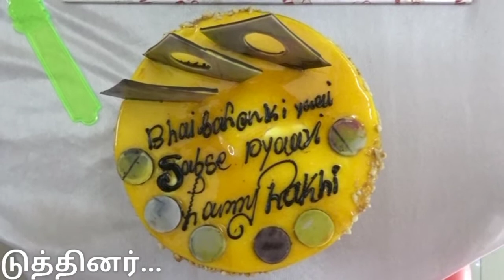raksha bandhan | raksha bandhan Celebration at Trichy |Tamilnadu | ரக்ஷா பந்தன் |2021 रक्षाबंधन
Rakshabandhan expressing brotherhood:
In the areas inhabited by the Northerners in the city of Trichy in Tamil Nadu,
Rocky rope tying celebration for the girls brothers...

रक्षाबंधन ने व्यक्त किया भाईचारा:

तमिलनाडु के त्रिची शहर में नोर्थरर्स द्वारा बसाए गए क्षेत्रों में,

लड़कियों के भाइयों के लिए रॉकी रस्सी बांधने का उत्सव.

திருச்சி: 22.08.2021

சகோதரத்துத்தை வெளிப்படுத்தும் ரக்ஷாபந்தன் - திருச்சியில் வடமாநிலத்தவர்கள் வாழும் பகுதிகளில் பெண்கள் சகோதரர்களுக்கு ராக்கி கயிறு கட்டி நெகிழ்ச்சி.

பெண்கள் தங்களது சகோதரர்களுக்கு மற்றும் சகோதரர்களாக பாவிப்பவர்களுக்கு ராக்கி அணிவிக்கும் தினமே ரக்ஷாபந்தன் விழாவாகும்.

அன்பையும், பாசத்தையும் வெளிப்படுத்தும் நோக்கில் பெண்கள் பூஜையில் மஞ்சள் நூலை வைத்து ஆண்களை தங்கள் சகோதரர்களாக பாவித்து நீடுழி வாழவேண்டும் என்று வாழ்த்தி பெண்கள் அவர்களின் கையில் ராக்கி கயிறு கட்டுகிவதே இப்பண்டிகையின் முக்கிய நிகழ்ச்சி.

இந்த மஞ்சள் கயிறை கட்டிக் கொள்வதன் மூலம் ஒரு ஆண், அந்த சகோதரியின் வாழ்க்கை நலத்திற்கும், பாதுகாப்பிற்கும் உறுதுணையாக இருப்பேன் என்று உறுதி கூறுவதாக கருதப்படுகிறது. வடஇந்தியாவில் மட்டுமே சிறப்பாக கொண்டாடப்பட்டுவந்த இந்த பண்டிகையானது தென்னிந்தியாவில் பிரபலமாகிவருகிறது.

இதனிடையே ரக்ஷாபந்தன் தினமான இன்று வட மாநிலத்தவர்கள் வசிக்கும் பகுதிகளான பெரிய கம்மாளதெரு, கம்மாள தெரு, குஜிலி தெரு, பீமநகர் உள்ளிட்ட பல இடங்களில் வசிக்கும் வட மாநிலத்தவர்கள் தங்களது இல்லங்களில் உள்ள சகோதரர்கள் மற்றும் சகோதரர்களாக பாவிக்கும் உறவுகளுக்கும் நெற்றியில் திலகமிட்டு பின்னர் ராக்கி கயிறு கட்டி தங்களது அன்பை வெளிப்படுத்தினர்.

தொடர்ந்து கேக்வெட்டி ஒருவருக்கொருவர் ஊட்டுமகிழ்ந்தும் தங்களது அன்பை வெளிப்படுத்தினர்.